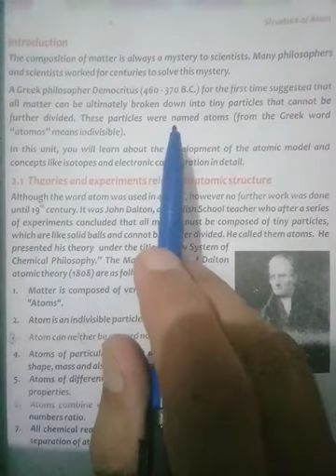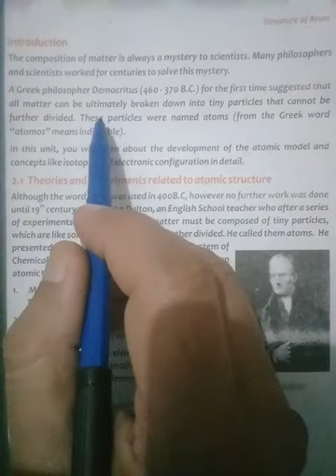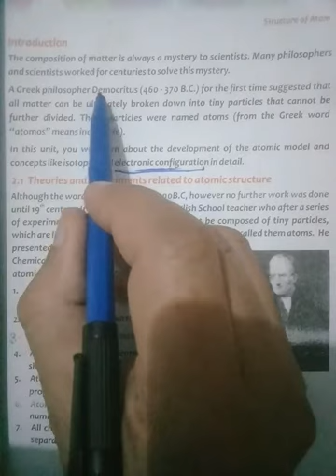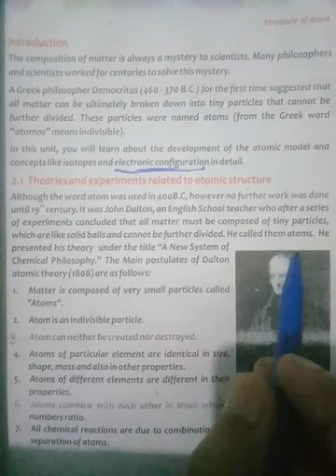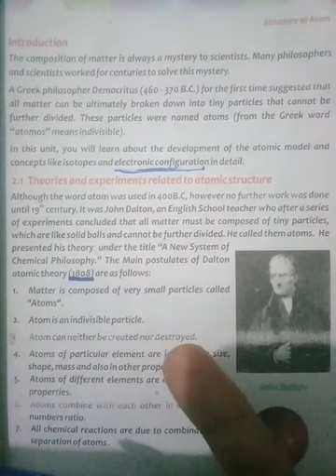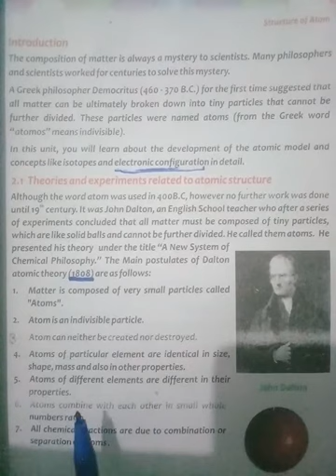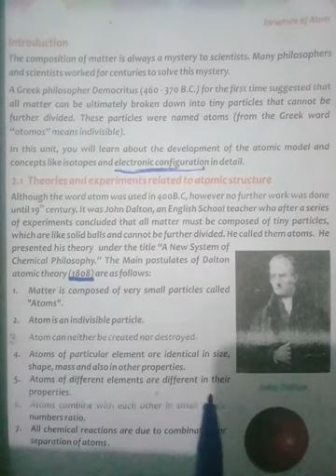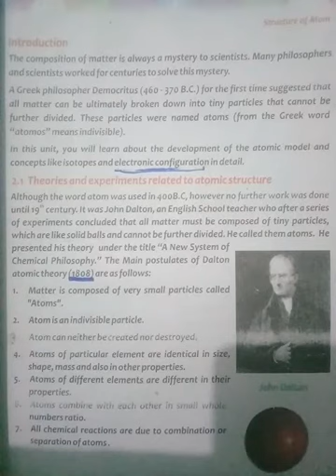Lecture 48 of Chemistry for Grade VIII